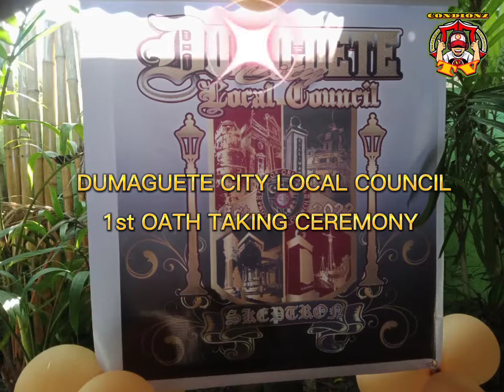ALPHA KAPPA RHO-DUMAGUETE CITY LOCAL COUNCIL 1ST OATH TAKING